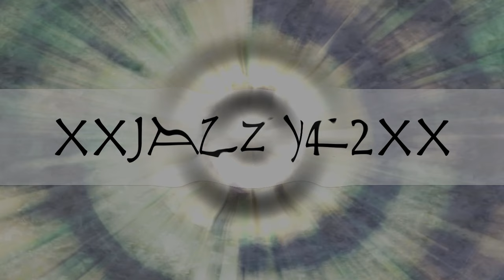First Day of School Vlog & Get Ready with Me! 2016!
READ BELOW!
l
l
l
l
l
l

Instrumental in Video: Aaliyah x Rock the boat

About Me:
Name: Jazlen
Age: 15
Height: 5'0 (yes I'm super short lol)

"God Owes us Nothing but gives us Everything"

Find Me!
Pintrest: Jazlen Elise

Film Equipment!
Nikon Coolpix L340
Macbook Air

Thats It! Enjoy! See You Soon!. Bye!